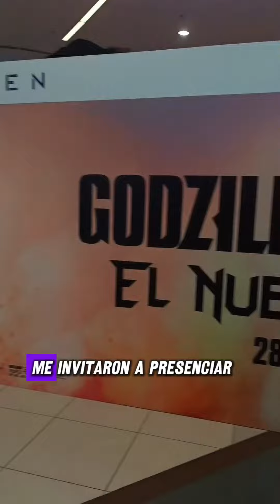Reseña de Godzilla y Kong el nuevo imperio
Mis amigos @CinemarkPeru y @WarnerBrosPicturesLA Me invitaron al Avant Premiere de Godzilla y Kong el nuevo imperio, la cual llevaba tiempo esperándola y no me decepcionó para nada, te entrega justo lo que te promete en todos los trailers